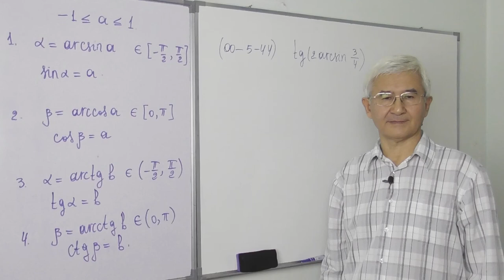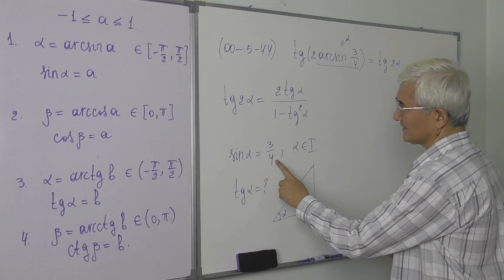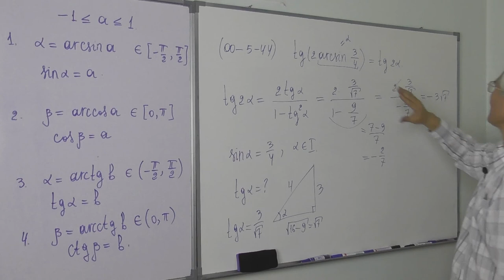23.8 Arksinus, arkkosinus, arktangens, arkkotangens Test8